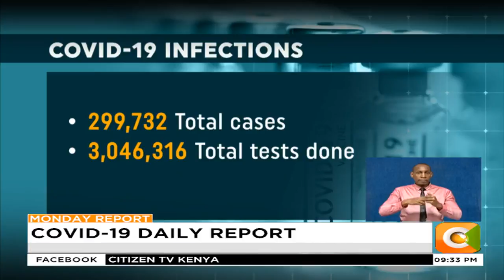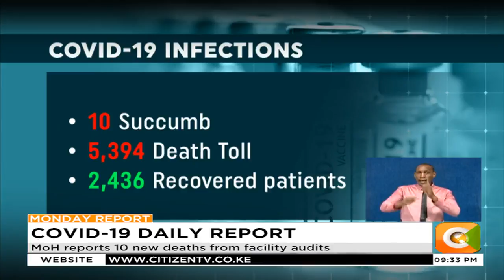COVID-19 positivity rate at 30.6 % as MoH announces 1,223 new cases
The Covid-19 infection rate continued on an upward trend today after 1,223 people tested positive for the disease, from a sample size of 4,003 tested in the last 24 hours. The positivity rate is now at 30.6%.